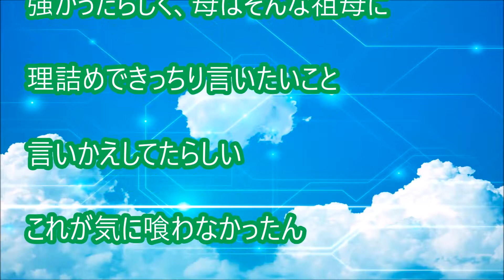体験談：新郎の母親が、重箱におにぎりやおかず詰めて持ってきてくれた【感動】